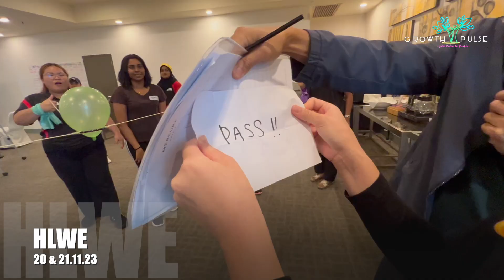HLWE | Teamwork makes dream works!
Together WE
🌟 Learn
🌟 Play
🌟 Bonds
🌟 Grow

LWE, Go! Go! Go!